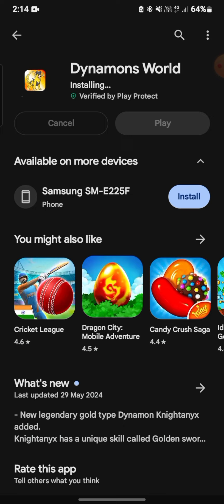Dynamons World New Update & New Dynamons & New Event